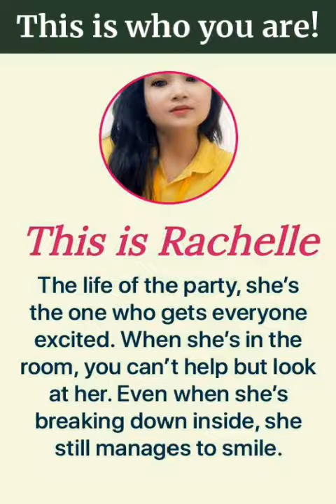This is WHO YOU ARE!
I may not own any music, image in this video.